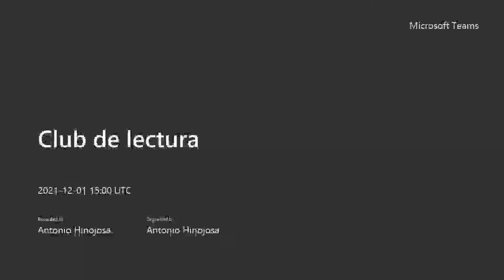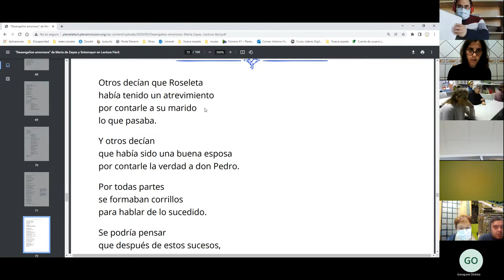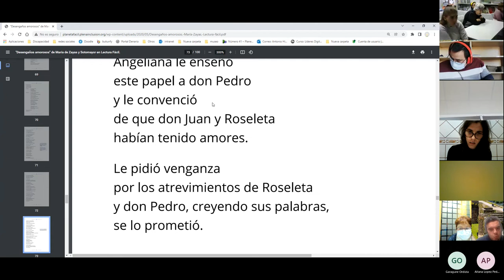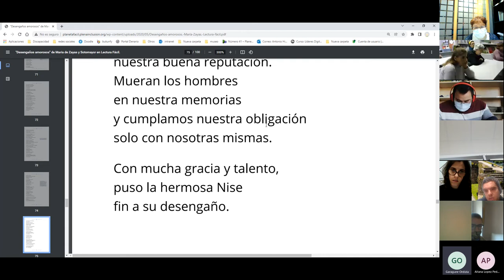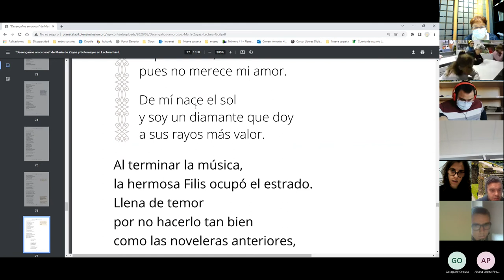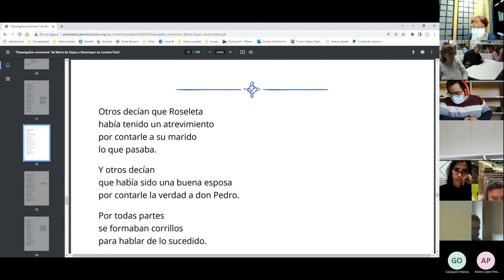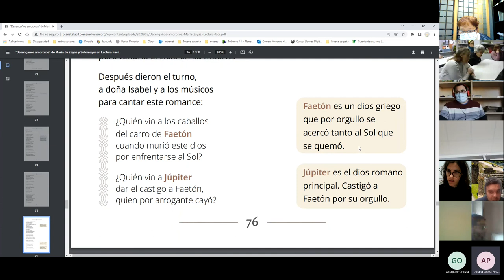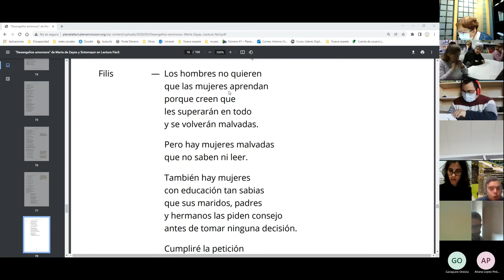Reunión Club de lectura 1 de diciembre de 2021